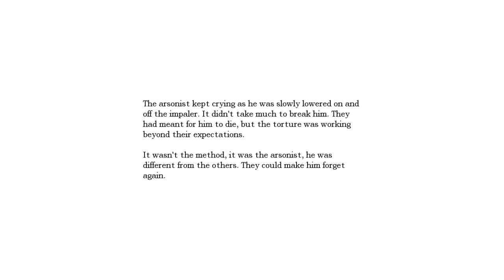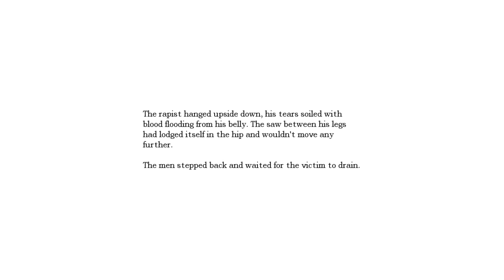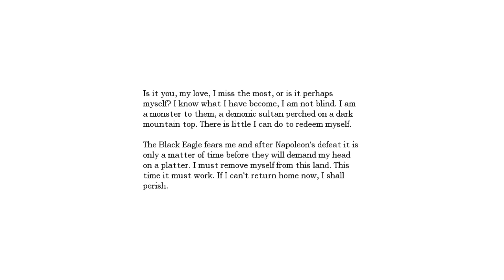Amnesia: The Dark Descent - Part 24 - Finishing the torture chambers.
In which I get the last orb pieces.